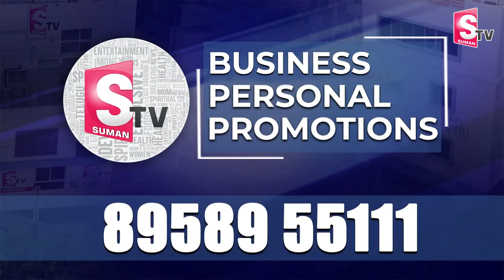KTR Son Himanshu Cast his First Vote | KTR Family Cast Their Vote | Lok Sabha Elections 2024